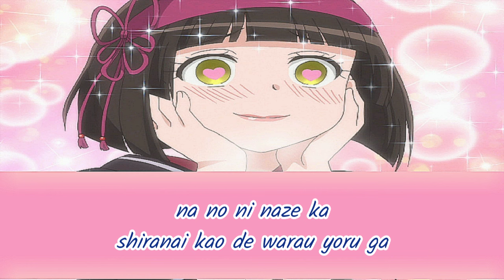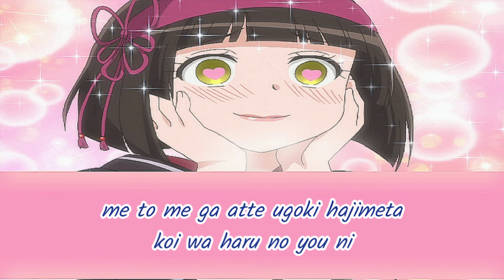【ENDING】Tsuki ga Michibiku Isekai Douchuu Season 2 Full【My Factor - Kent Ito】Lyrics!